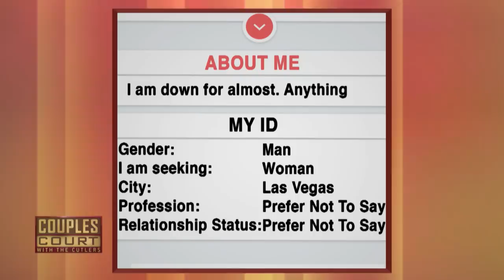Prisoner of Love: Transgender Woman Tracks Husband's Location 24/7 (Full Episode) | Couples Court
Carson v Carson - A transgender woman suspects her husband is cheating with naturally born women after tracking his google app to a motel.